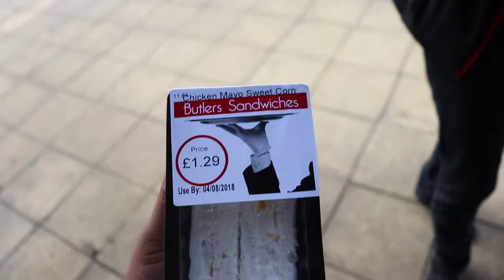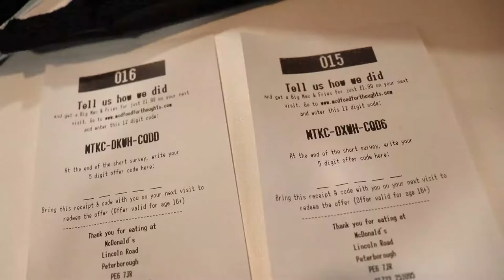Throwing Talcum Powder?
Filmed On – Canon 800D & DJI Mavic Air
Edited On – Adobe Premiere Pro CC 2018